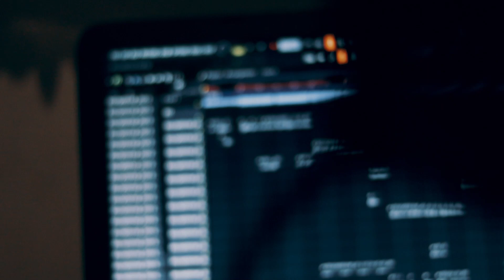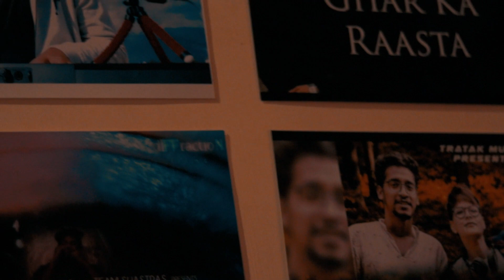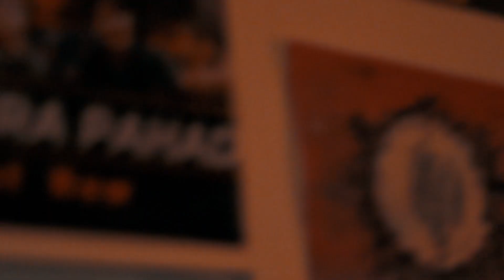BOLLYWOOD RnB MASHUP || Abhijay Sharma || The Shastras Music || Tujhe Bhula Diya || Phir Mohabbat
The Shastras Music is back again with another Bollywood Mashup in a unique RnB feel which is performed by "Abhijay Sharma"
The songs included in this Mashup are :-

1. Banjara
2. Phir Mohabbat
3. Te Amo
4. Uska Hi Bana
5. Tujhe Bhula Diya

Performed by - Abhijay Sharma
Video - Abhijay Sharma
DOP - Abhaya Sharma
Cover Art - Manil Kandwal

tags -
Abhijay Sharma
Abhijay
Abhijaymusic
The Shastras Music
Dehradun
DEHRABOOM
Dehradun Hip Hop
Mashup
Cover
Raj Barman
Karan Nawani
Rahul Jain
Pehchan Music
Tujhe Bhula Diya
Banjara
Phir Mohabbat
Te Amo
Uska hi Bana